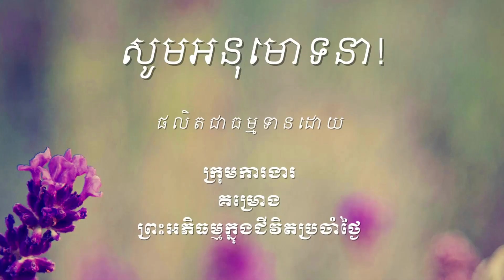២៦ វេទនាសោយរសនៃអារម្មណ៍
ឯកសារដែលសិក្សាក្នុងវីដេអូនេះអាចរកបាននៅទីនេះ http

ចិត្តដែលគេហ្វឹកហាត់បានល្អហើយ រមែងនាំសេចក្ដីសុខមកអោយ។

ចិត្តដែលគេគ្រប់គ្រោងបានល្អហើយ រមែងនាំសេចក្ដីសុខមកអោយ។